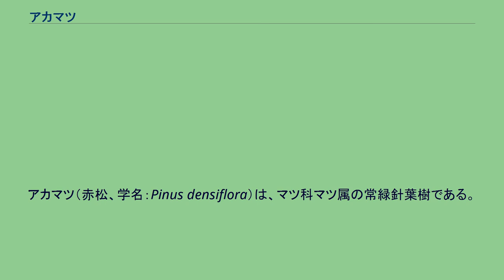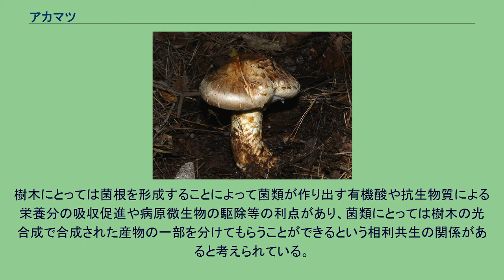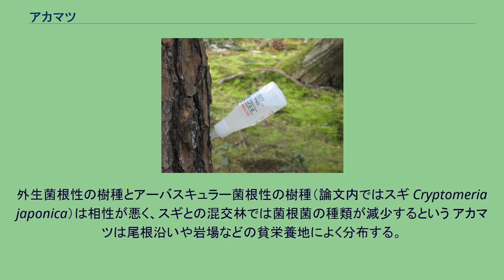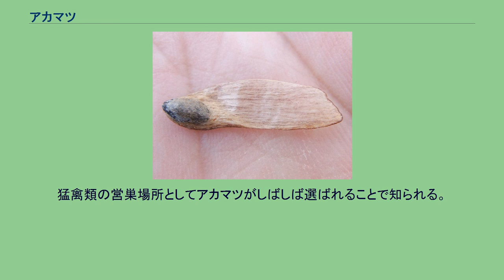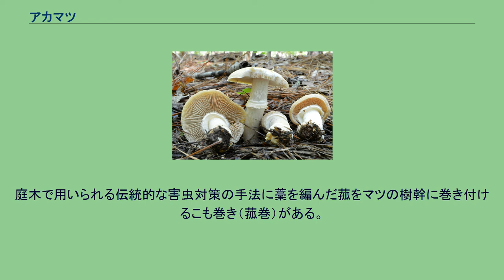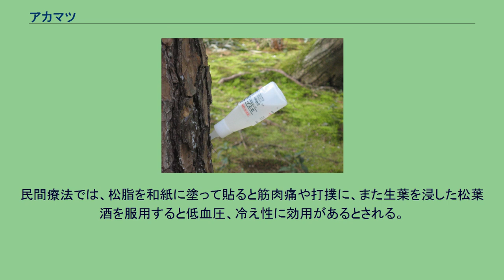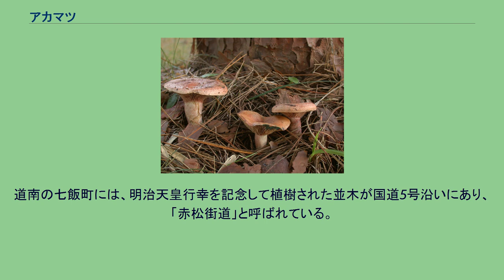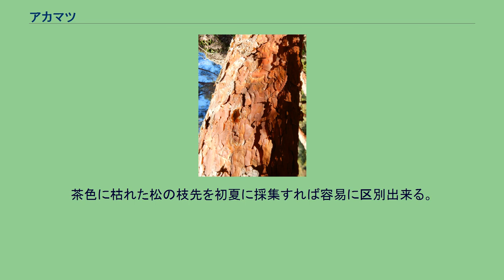アカマツ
アカマツ（赤松、学名：Pinus densiflora）は、マツ科マツ属の常緑針葉樹である。
樹形は環境によって左右されるが、明瞭な主幹を持ちクリスマスツリー状の円錐形になるが、根元から多数分岐し主幹の不明瞭なものもある。
モミ属やトウヒ属といったマツ科針葉樹と比べて比較的崩れやすく形は様々である。
樹高は条件が良いと30mを超える。
樹皮は赤みの強い褐色であり鱗状に薄く剥がれる。
個体によっては大きく裂けるものもある。
枝は同じ高さから四方八方に伸ばす（輪生）。
枝は2種類あり我々が枝として認識するものを長枝、葉の付け根にある数mmのごく短いものを短枝と呼ぶ。
これを枝の2形性などと呼び、マツ科針葉樹では本種を含むマツ属（Pinus）のほか、カラマツ属（Larix）やヒマラヤスギ属でも見られる。
長枝は鱗片葉という特殊な葉で覆われる。
一般に我々が認識する葉については短枝に束生し、本種では1つの短枝には針状の葉が2本である（いわゆる二葉松）。
葉の長さは7cm-12cm程度。
カラマツ属やヒマラヤスギ属も短枝に葉を付けることを基本とするが、これらは枝先の若い長枝に限り長枝にも葉を付ける。
これに対し本種を含むマツ属は短枝にしか葉を付けない。
葉はクロマツに比べて色が薄く、細く短く、軟らかい。
春先に見られる新芽の色は赤褐色である。
雌雄同株。
雄花は緑黄褐色を帯びており、若い枝に多数つく。
雌花は紅紫色で若枝の先端につく。
果期は翌年の10月頃。
果実は毬果（松ぼっくり）で、長さは4 - 5センチメートル (cm) の卵形になり、開花翌年に熟す。
毬果につく種鱗はくさび型で、その内側に長い翼がついた種子が2個つく。
毬果は晴れた日に種鱗を開き、種子を散らす。
他のマツ科針葉樹と同じく、菌類と樹木の根が共生して菌根を形成している。
樹木にとっては菌根を形成することによって菌類が作り出す有機酸や抗生物質による栄養分の吸収促進や病原微生物の駆除等の利点があり、菌類にとっては樹木の光合成で合成された産物の一部を分けてもらうことができるという相利共生の関係があると考えられている。
菌類の子実体は人間がキノコとして認識できる大きさに育つものが多く、中には食用にできるものもある。
土壌中には菌根から菌糸を通して、同種他個体や他種植物に繋がる広大なネットワークが存在すると考えられている。
アカマツ苗木に感染した菌根では全部の部分の成長を促進するのではなく、地下部の成長は促進するが地上部の成長はむしろ抑制するという報告がある。
外生菌根性の樹種とアーバスキュラー菌根性の樹種（論文内ではスギ Cryptomeria japonica）は相性が悪く、スギとの混交林では菌根菌の種類が減少するという アカマツは尾根沿いや岩場などの貧栄養地によく分布する。
このような場所は土壌が酸性のことが多く、アカマツは窒素の利用形態として硝酸態窒素ではなく、アンモニア態窒素をより利用することで適応していると考えられている。
肥料分の多い土地を嫌うというわけではなく、苗木に対して施肥を行うと非常に成長がよくなるとされる、また種子の産地によって肥培試験での成長に差が出ることが報告されている。
アカマツの遺伝的な多様性は西日本のものよりも東日本のものが高いという。
アカマツが優勢な森林では共生できる植物が限られ、林床には植生が発達しない状況がしばしば見られる。
アカマツの葉の抽出物質は一部の植物の発芽を妨げるアレロパシー（他感作用）を示すという。
また、落ち葉を頻繁に除去している地域でも同様の現象が見られ、生体から葉以外の経路でも放出されていると見られている。
なお、キノコの子実体の水抽出物にもアレロパシーを示すものがあるとされるが、アカマツ林の菌類がどの程度のアレロパシーを持つのかという点はよくわかっていない。
典型的な陽樹であり日あたりを好む。
また、アカマツ林に落ちたアカマツ種子は春に数万本/haで発芽するものの、その年の秋までには8割以上が死んでしまうといい、原因としては昆虫などによる食害、立枯病(damping off)、乾燥害が挙げられている。
これは生態学でいうジャンゼン・コンネル仮説（母樹の近くの同一種の稚樹ほど病害等の影響を受けやすく生存率が低いために、他の種が侵入する隙が生じ森林の多様性が進むという仮説）に近い。
木炭を大量に使って酸化鉄を還元するたたら製鉄や定期的に火入れを行う焼畑農業で農地や牧草地を造成するよう...